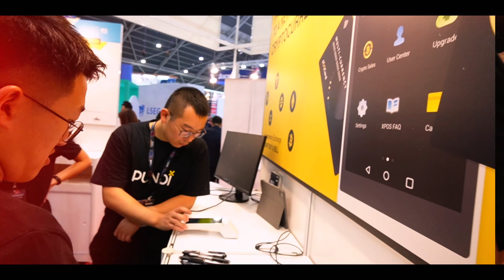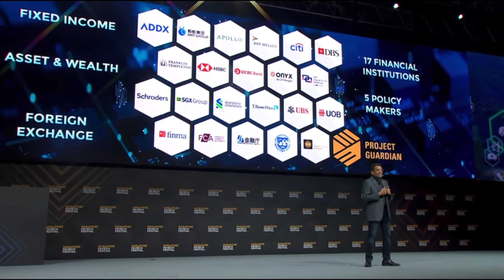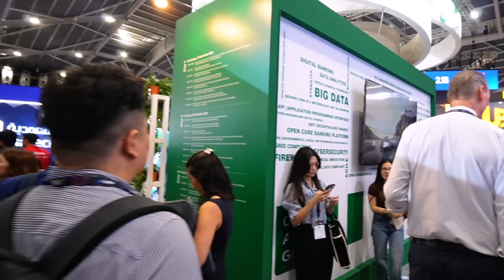[SFF2023] Pundi X interview with Mark Mueller Eberstein [Part 1]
😎 🇸🇬 At the Singapore Fintech Festival, PundiX engaged in a conversation with Mark Mueller Eberstein, the book author of "The Trust Technology".

🔥 Check out the first segment of the interview to discover his insights on the Singapore Fintech Festival and the latest trends in the fintech space!